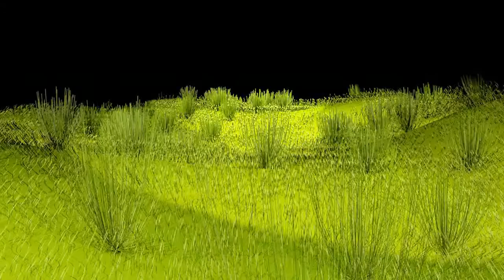Music - Mrstanlez 2012 - Second gate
Music
Mrstanlez - Album 2012
Track 06 - Second gate